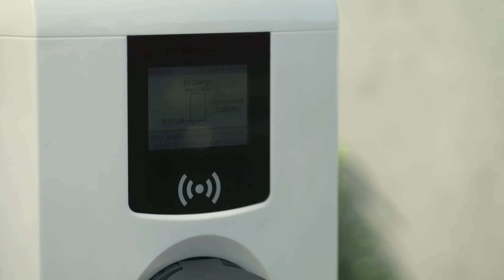Toyota RAV4 PHEV demo charging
"Toyota presents the new RAV4 Plug-in Hybrid, the highest expression of the RAV4 range combined with the latest frontier of Toyota's hybrid technology.

Building on the success of RAV4 as a pioneer of Full Hybrid SUVs, Toyota is now ready to extend the benefits of technology with the introduction of the new RAV4 Plug-in Hybrid, a new model for its hybrid range that promises to be not only more powerful but also more efficient in terms of emissions and fuel consumption.

Toyota introduces Plug-in Hybrid technology for the first time on a volume model, the result of over 20 years of Toyota leadership in hybrid powertrain technology. The new model will be at the pinnacle of the fifth generation RAV4 range, a model that has reaffirmed its historic status as one of the most popular SUVs in the world.

The RAV4 Plug-in Hybrid will offer customers the best of both worlds. It features the latest Toyota Full Hybrid-Electric Technology, with more power and better driving dynamics, and also has full-fledged EV driving capability, free from worry about range or the need to stop. to recharge the battery."